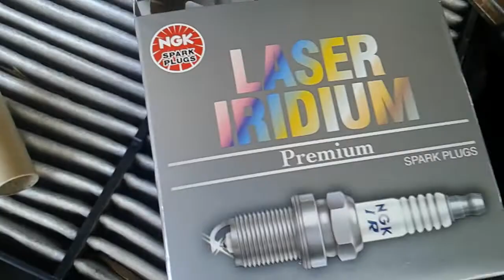Porque tiembla y pierde fuerza el motor, codigo P0420